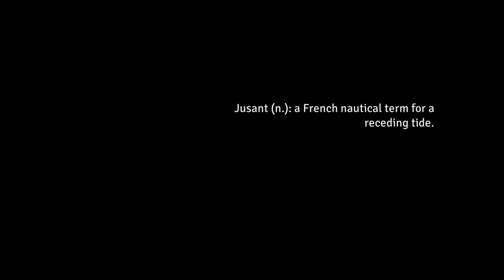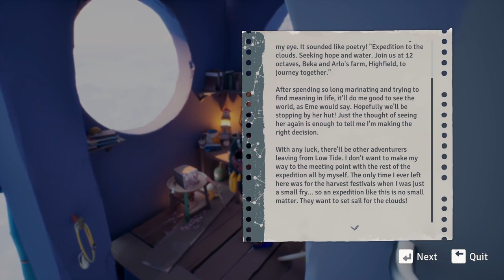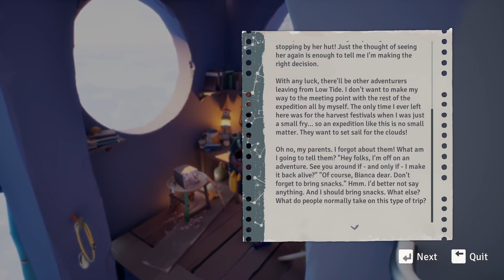Evna Plays Jusant Episode 1 (The Climb Begins)